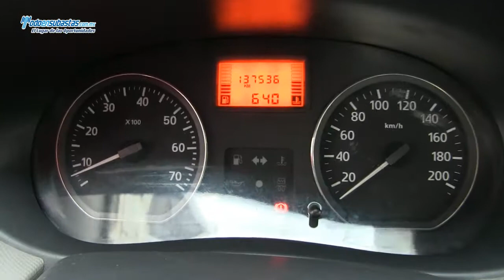Renault / Sandero Expression A/A CD / 2011